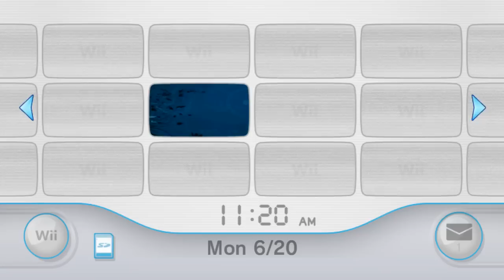PostLoader Forwarder Channel